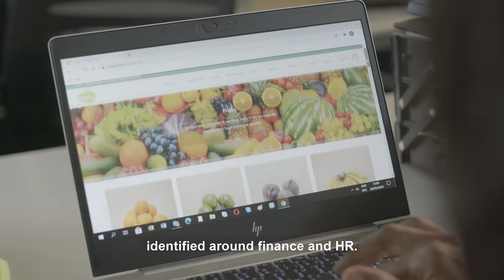* TRAILER * InTraCen - NTF IV Uganda Methodology video.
The objective of the Netherlands Trust Funds (NTF IV) project is to strengthen SMEs and start-ups in the Ugandan tech sector, through advocacy focused on public policies to support innovation and the strengthening of trade & investment support organizations, as well as tech hubs.

Through this video you will learn more about the International Trade Center project methodology and results, and how it impacted the beneficiaries and tech ecosystem in Uganda.

Speakers:
- Lysandra Idusso – Co-founder of Bringo Fresh.
- Wilson Kutegeka – CEO of Clinic Master.
- CK Japheth – Team Leader at the Innovation Village.
- Vincent Waiswa Bagiire – Ministry of ICT and National Guidance.

🎬 Directed by Lambert Coleman.
🎥 Shot by FilmReport Uganda.
Pre-production & post-production: Lambert Coleman.
Support: The InTraCen Team in Uganda and in Switzerland.